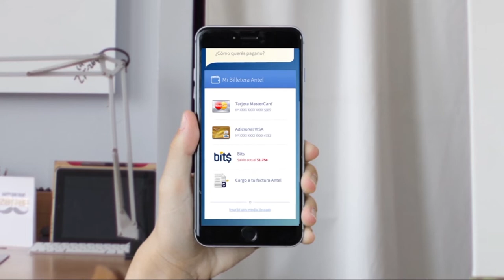Cap. #19 Sin Filtros: Acceso a la Cultura / Invitados: Shai Agosin y Alejandra Jiménez (Parte 2)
En Sin Filtros hablamos de AccesoACultura con la conducción de Iván Guerrero y nuestro panel: Magdalena Miller, Francisco Javier Orrego, Javier Velasco y Nicolás Guzmán.
CC invitados:  Shai Agosin, Distrito 12
                         Alejandra Jiménez, Distrito 10